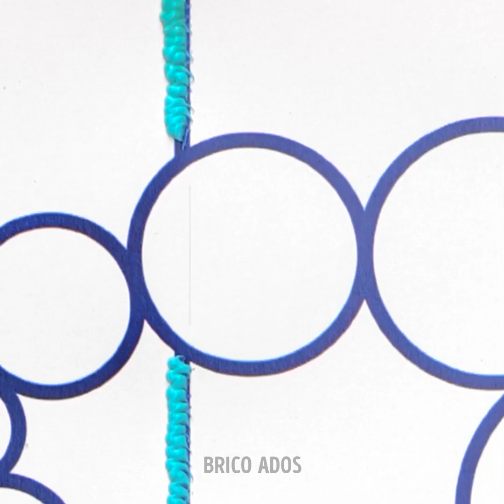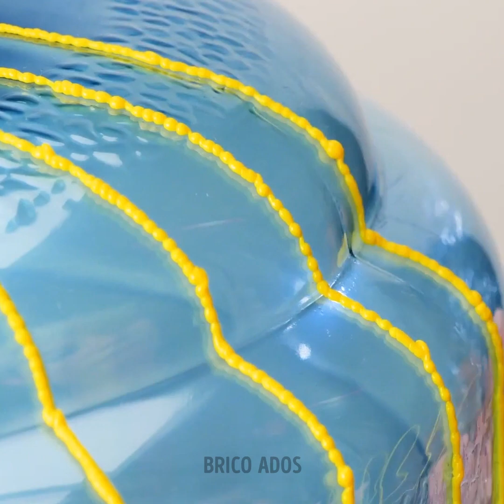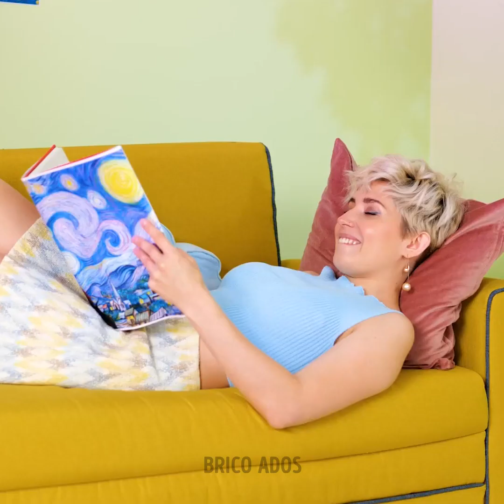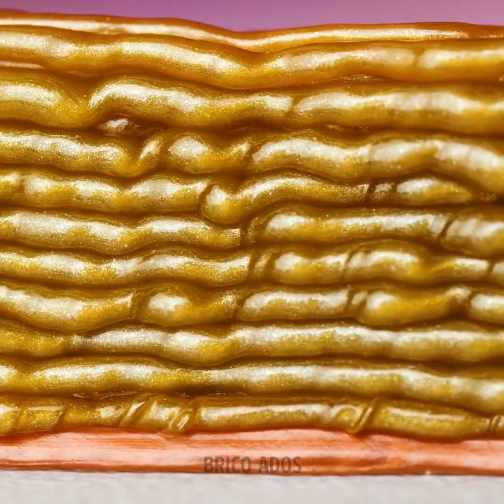FANTASTIQUES CRÉATIONS AVEC UN STYLO 3D || BIJOUX DIY, ACCESSOIRES ET CONSEILS DE RÉPARATION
Horodatage :
00:47 Comment protéger tes doigts lorsque tu couds
01:15 Comment réparer des objets cassés
01:38 Faux cils avec un stylo 3D
08:26 Support pour ton portable sur ton vélo